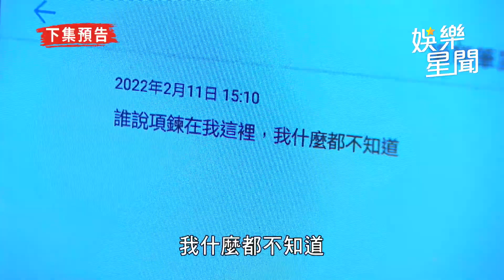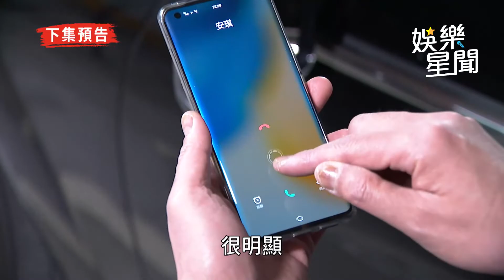天之驕女／尼克不忍了！回復王山泰身分報復彭其民｜娛樂星世界